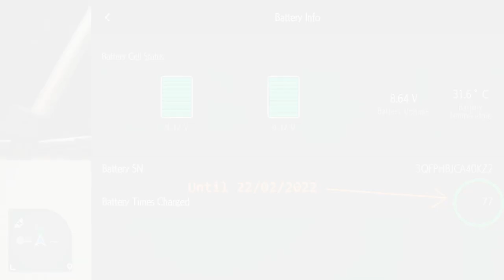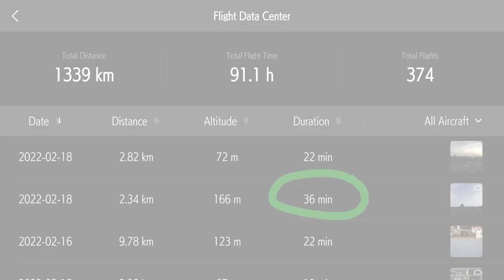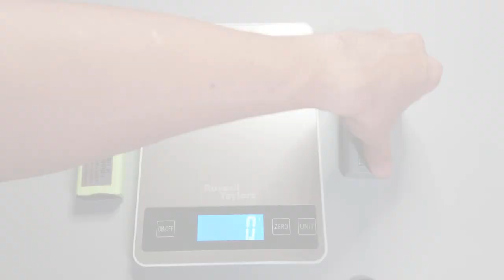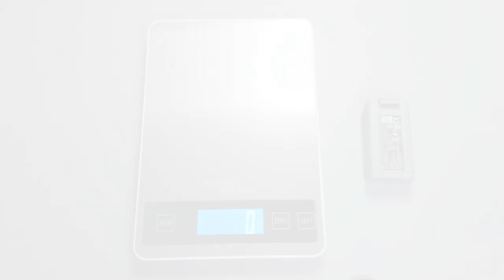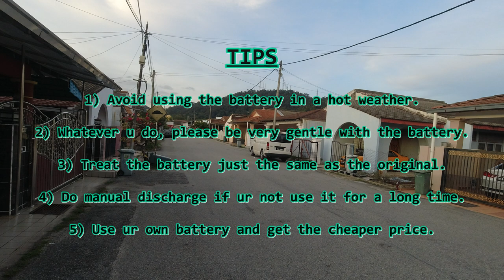DJI MINI 2 | 3500 mAh MODDED BATTERY (PLEASE TURN ON THE SUBTITLES)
Hi, evrybuddy. In this video, I'm gonna share my experience using a modded battery of the DJI Mini 2. All the good and bad. Pros and cons plus some tips. Yeah, I know u want it. 😎✌ (PLEASE TURN ON THE SUBTITLES FOR COMMENTARY)

THANKS TO MR. JASON CHOCK FROM JC DRONES FOR MODDED MY DJI MINI 2 BATTERIES.
U can reach him by this number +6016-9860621

It's FOC. It's a really huge help for me to grow the channel. Thank you so much for visiting and for all of ur support. Stay safe and have a nice glorious day evrybuddy. 🙂🙏